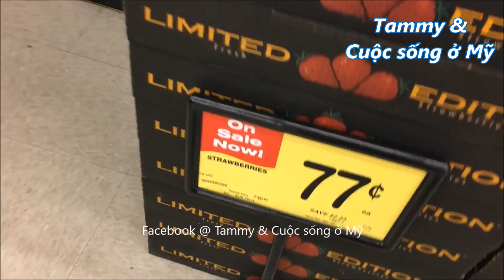Ăn dâu tây ở Mỹ (Strawberry) DÂU TÂY chấm CHANH ỚT Kiểu Tammy - Cuộc sống ở Mỹ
Cuộc sống ở Mỹ: Ăn dâu tây ở Mỹ (Strawberry).
Ăn thử dâu tây chấm muối ớt nhưng dâu tây chấm chanh ớt ngon tuyệt vời !
Các bạn xem kiểu Tammy ăn dâu tây cho vui nhé!

Tammy rất chân thành cảm ơn sự ủng hộ của các bạn.